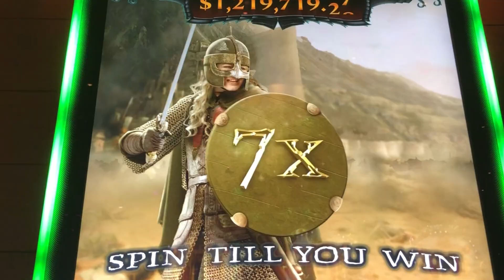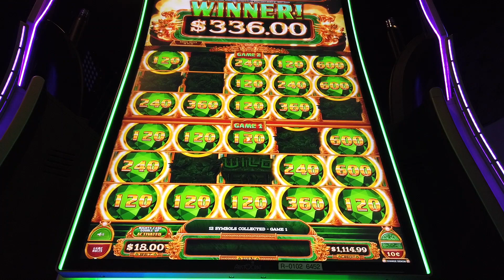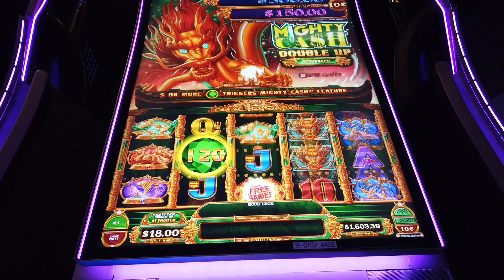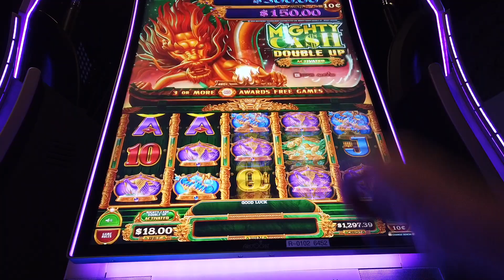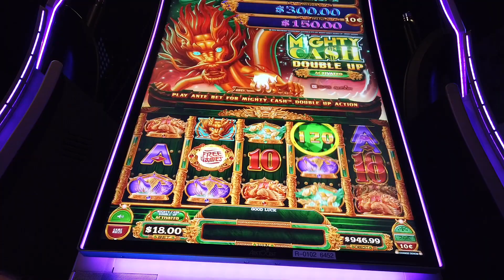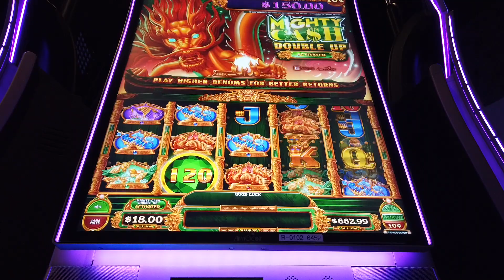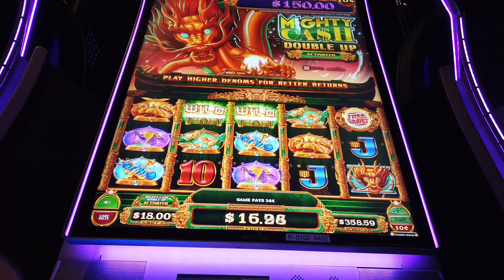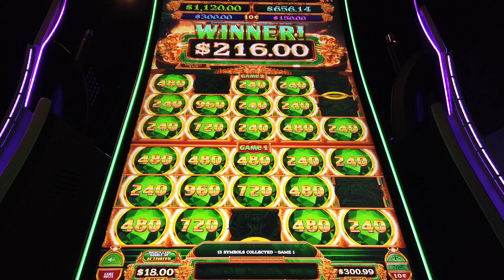BIG WINS!! Mighty Cash Double Up High Limit